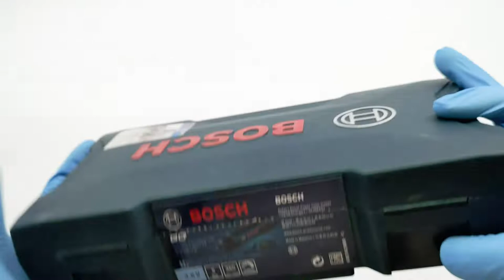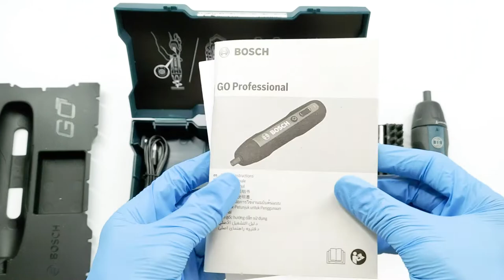BOSCH GO 2 Cordless Screwdriver - Unboxing & Quick Test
THIS IS NOT A SPONSORED VIDEO AND PRODUCT IS BOUGHT FOR PERSONAL USE.

PRODUCT DESCRIPTION

FEATURES

• Dual-activation mode: Simply push the tool or press the button to start the tool
• Mechanical Clutch: With 5 torque settings and maximum performance mode
• Electronic Brake: Easy to control as the tools stops immediately after deactivations
• Ergonomic: Rubber coating gives good grip while operating
• Magnetic HEX bit holder: Supports 1/4 inch HEX screwdriver bits
• Micro USB charging support: Charge the tool using any USB Wall chargers or computer USB port
• 33-piece screwdriver bit set: 32pcs bits + 1 extended bit holder

SPECIFICATIONS

Torque Hard/Soft/Min: 5/2.5/0.2 nm
No-load Speed: 360 rpm
Activation Mode: Push Start & Press Button
Clutch Modes: 5 + Max Mode
Socket Size: 1/4" Hex Bits
Product Weight: 310 gm

*Note: Prices may vary depending upon seller. Please search for more listings and buy whichever is lowest.